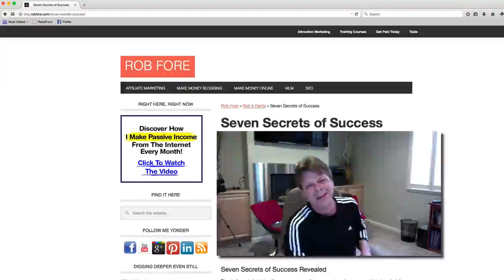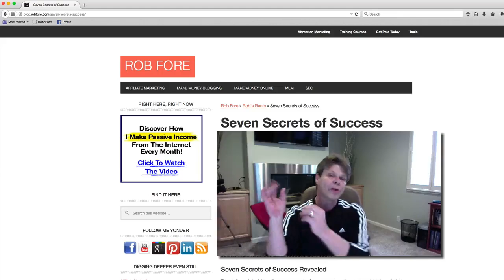EP10 - #1 Secret of Success: Quit Quitting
The #1 secret to success is to quit quitting. Serious. Because success is like taking a journey of a thousand miles. You start by taking the first step, then another step and still yet another. Then you might come across an obstacle in the path and you climb over, remove it, blow it up or go around it. But, regardless, you want to continue to move forward. At any cost.

Quit and you automatically go WAY BACK to the starting line.
➡️  What's Rob up to in 2019?

- ZERO to $3,269 per month residual income in 85 days? Yep! (April RC Campaign #2)
- $3k in 3 days... starting from zero... again? Yep! (June RC Campaign #1)

Check it out:
🔥 Get FREE BUYER Leads for Life 🔥
"Lead Prosperity LEADS to Prosperity"
➡️ Make $237 Per Day on Complete Autopilot

Quit quitting. Success takes time. Bottom line.

Ultimate Success - How to Make Money Online | Business Plan | Home Business | Blogging
By Rob Fore, wildly profitable "make money online" internet marketing entrepreneur.

Who else wants to make more money online? Since 1996, Rob Fore has built numerous six-figure (even multiple six-figure) businesses working part-time in his spare time online. And now it's your turn. We can do this.